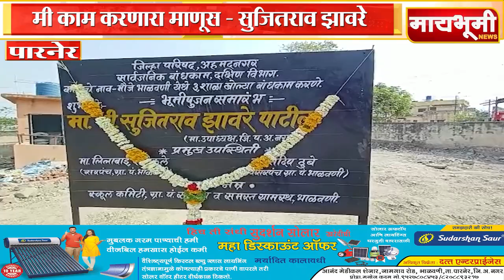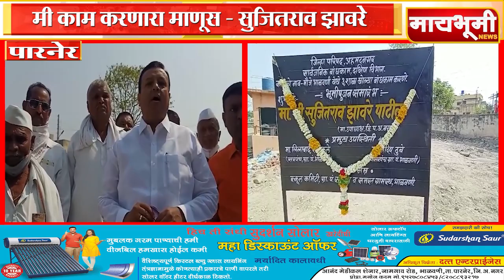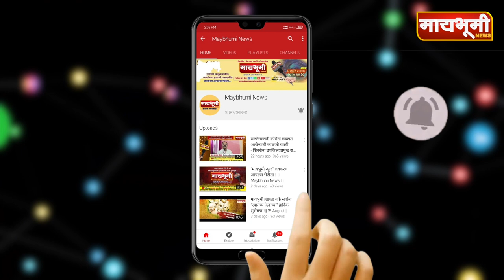Sujit Zaware । मी काम करणारा माणूस - सुजितराव झावरे